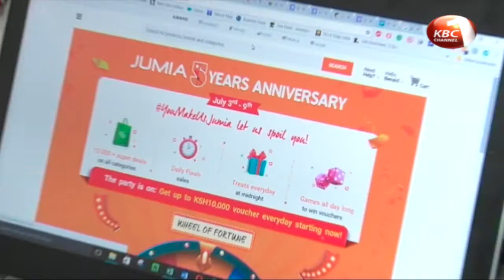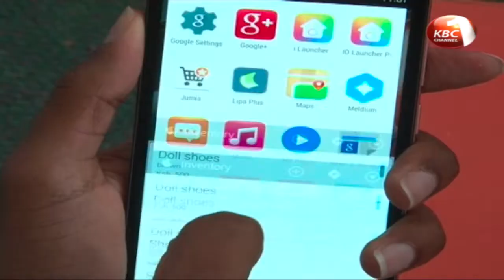Kenyans to continue enjoying tax breaks to cushion against Covid-19 effects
You will continue to enjoy the tax breaks  announced by the government to cushion Kenyans against the adverse effects of the Corona Virus pandemic indefinitely. During the reading of the 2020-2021 budget National Treasury Cabinet Secretary Ukur Yattani says this measures will go beyond the 3 months until will only be reviewed when the economy stabilizes.